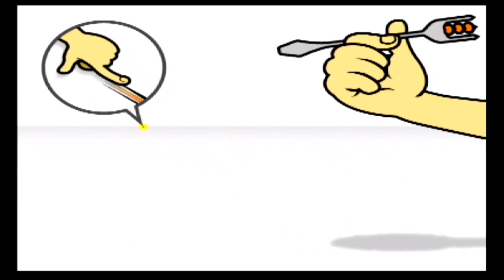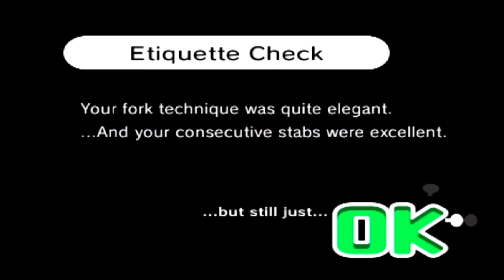Rhythm Heaven Fever - Fork Lifter - Wii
Bienvenidos amigos!

En esta ocasión veremos el gameplay de Rhythm heaven fever de Wii